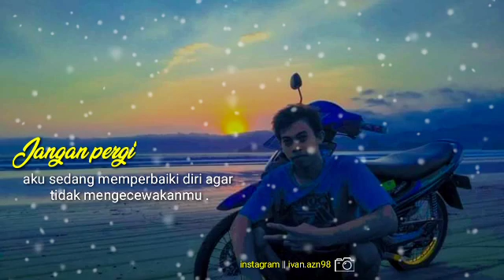Quotes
Quotes story whatsapp